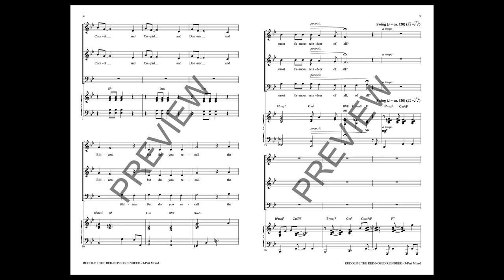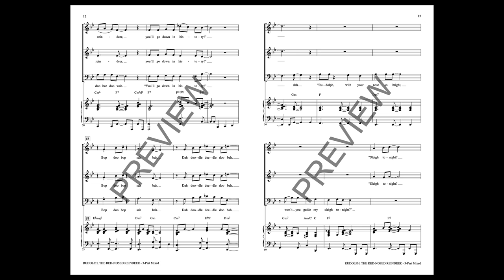Rudolph, the Red-Nosed Reindeer (3-Part Mixed Choir) - Arranged by Cristi Cary Miller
This arrangement of the beloved Christmas song uses a jazz style that sets the pace for a fun presentation.The accessible voice parts offer singers an opportunity to explore scat singing with fun new chords. Singers can also add to the Christmas spirit by wearing sunglasses and antlers while Rudolph pays a special visit to the festive presentation.